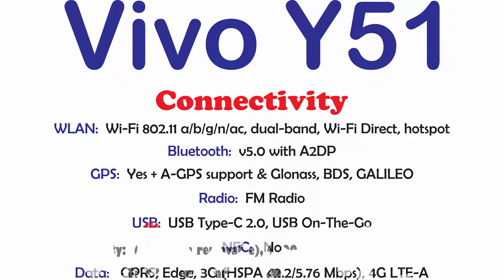vivo Y51 review and features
Vivo Y51 - The Mid-Range Smartphone
Smart tech Vivo has got Y51 in the pipeline. The press release about the smartphone reveals a great deal of information. The upcoming smartphone of the company that is called Vivo Y51 handset will be powered by a mid-range Snapdragon 665. Though the chipset of the smartphone is a mid-range one but the other specs of the phone are on the high. The Vivo's Y51 has got 4 gigabytes of RAM capacity that is usually used in the high-end smartphones of most of companies. But the manufacturer of the company introduces it in the Vivo Y51's to capture the attention of the users. The internal storage capacity of the device will be 128 gigabytes. This is a huge amount of storage capacity that will provide the user of the Vivo sharp Y51 to store a huge amount of data for future use. The device will be equipped with a dedicated slot that can be used to increase the storage capacity of the device. The Vivo will introduce a quad camera setup in the coming Y51 smartphone. The main sensor of the handset will be 48 megapixels. This is the sensor that is used in most of the high-end smartphones. The Y51 has revealed no information about the remaining sensors of the smartphone. But we can assume that it will be packed with a powerful rear camera setup. The front-facing camera will be 16 megapixels. Both the camera setup of the Y51 is loaded with features that will increase the photography quality of the smartphone. The upcoming smartphone of the company will be equipped with Super AMOLED Capacitive Touchscreen. The display screen of the Y51 by Vivo measures 6.38 inches that will ensure full HD plus a resolution of 1080 x 2340 Pixels. The Li-Po Non-removable 4500 mAh of the coming Vivo Y51 will make it a competitor of the coming Samsung smartphones.

Vivo Y51s Unboxing | Amoled Is Missing !
Vivo Y51 Unboxing | Amoled,Fast Charging and in-display fingerprint.